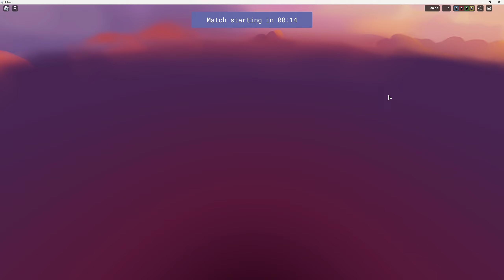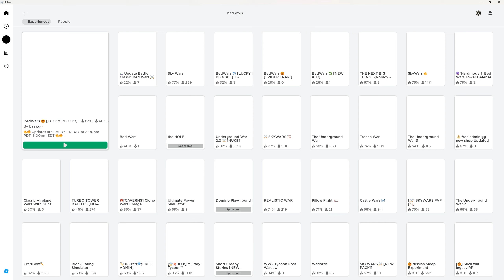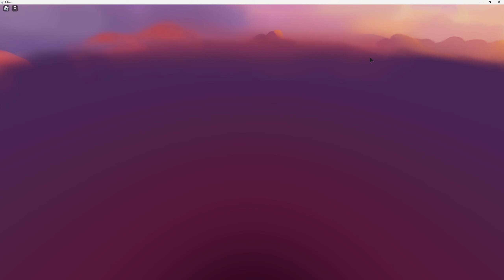Roblox bed wars